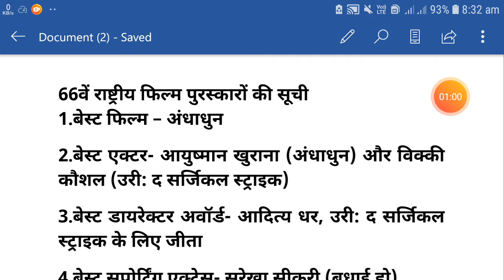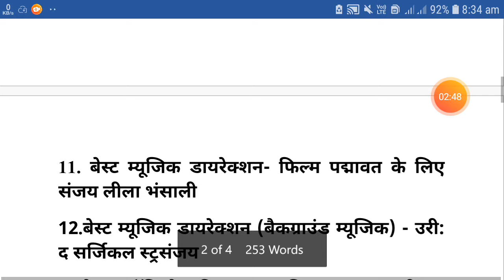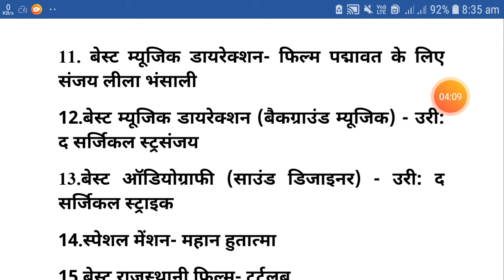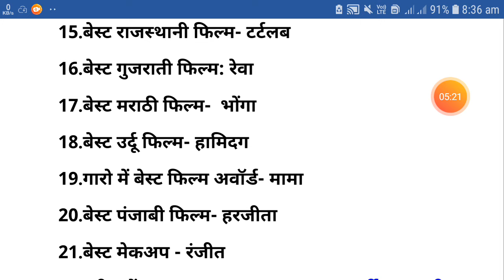66वें राष्ट्रीय फिल्म पुरस्कार || 66th NATIONAL FILM AWARD || INDIA || 2019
66th NATIONAL FILM AWARDS INDIA 2019

THANKYOU